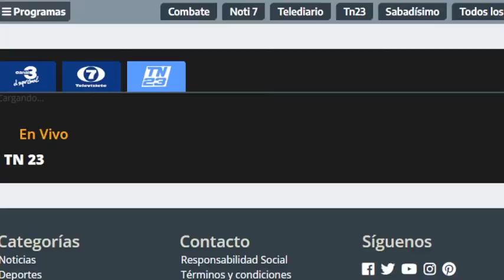El contrabando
Al respecto nos informa la periodista, Maybaall Saucedo.